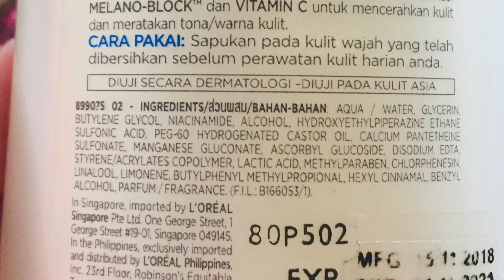L’Oreal white perfect Toner for skin whitening සම පැහැපත් කරන L’Oreal ටෝනර් එක